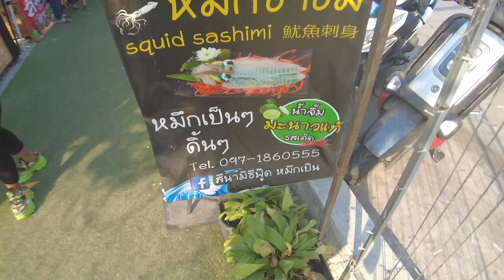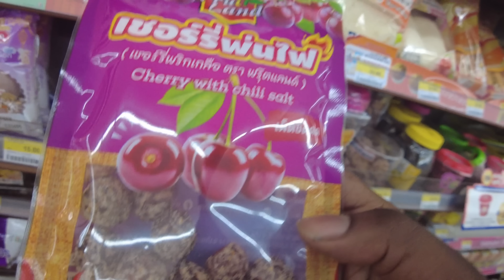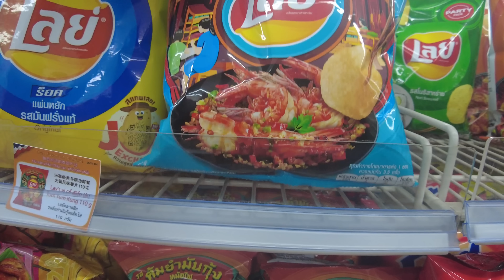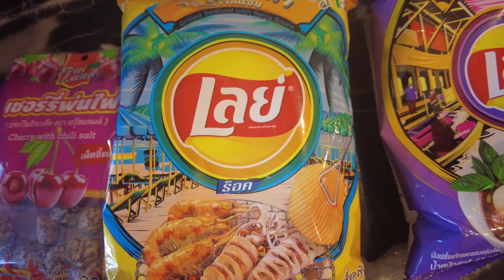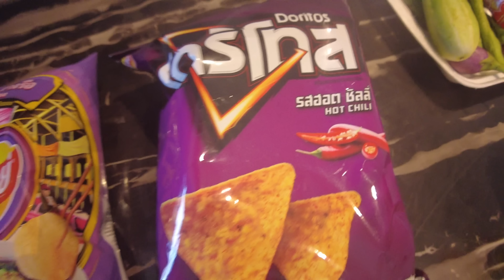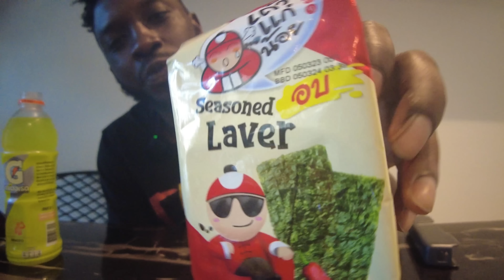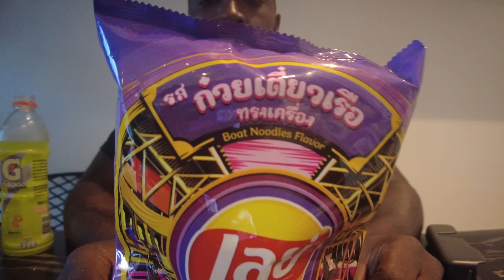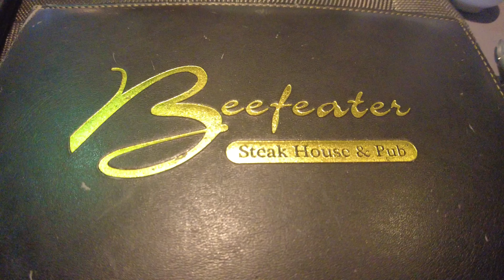THIS Pattaya Bar Just Changed EVERYTHING!